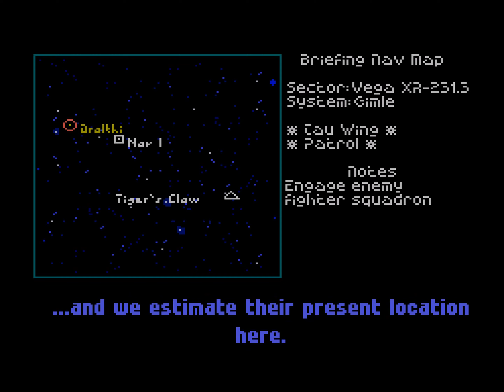Wing Commander SNES Gameplay (Gimle 3)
Wing Commander (Origin Systems/Mindscape, 1992, Super Nintendo Entertainment System), Gimle System: Mission 3, running on Snes9x.